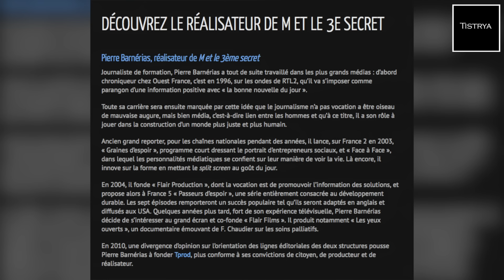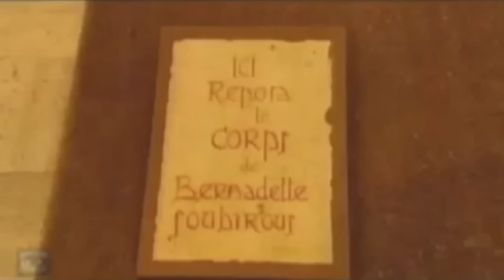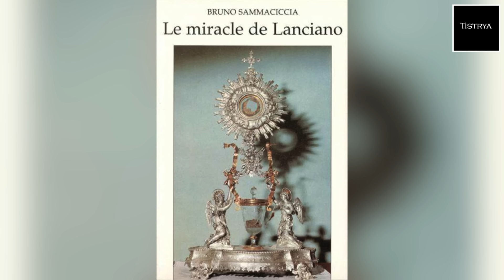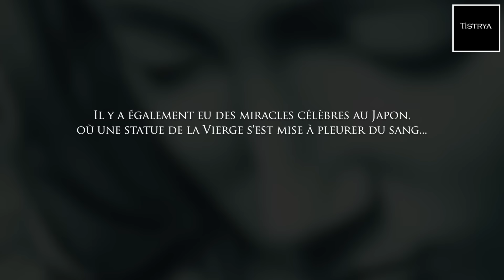Pierre Barnerias : Les apparitions mariales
Pierre Barnerias expliques quelles ont été les principales apparitions de la Vierge Marie au cours de notre Histoire récente. Le site de Tistrya